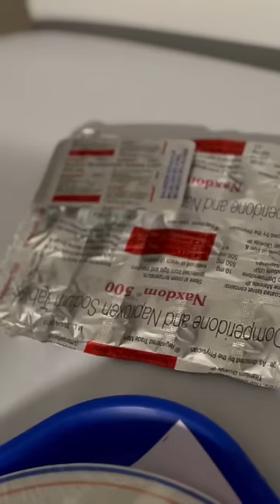Day before transplant mini vlog 26